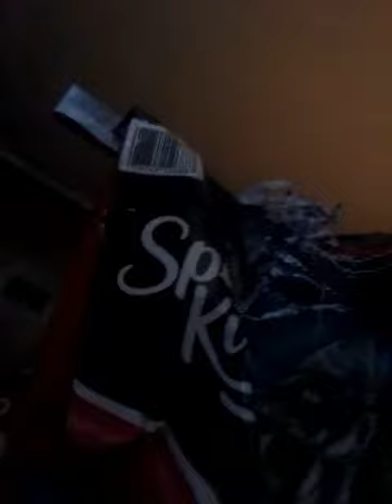Jeremy behind the camera here change litter box